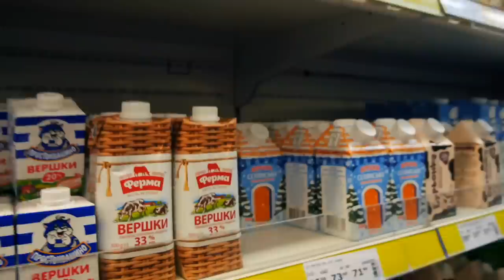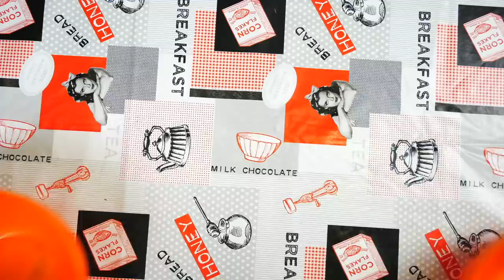I Made A Giant 52 - Pound Kinder Joy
Hello everyone Today I will cook a giant Kinder JOY at home.